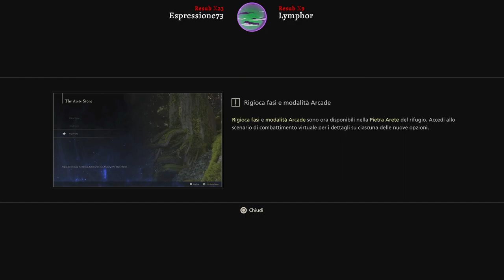Final Fantasy XVI [ITA] Ep. 1: Si comincia!